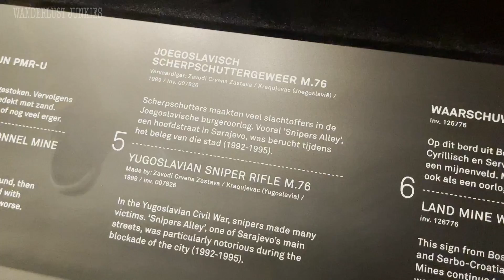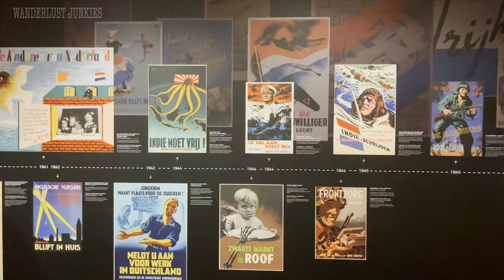Nationaal Militair Museum - The Netherlands